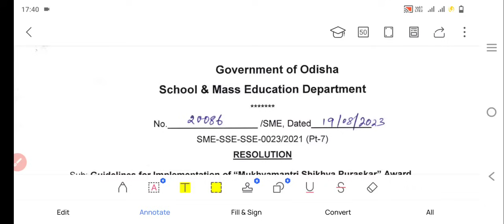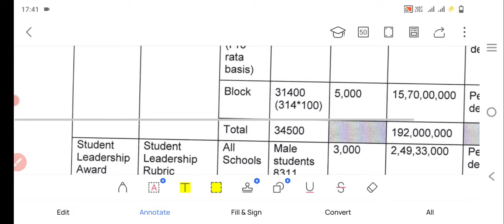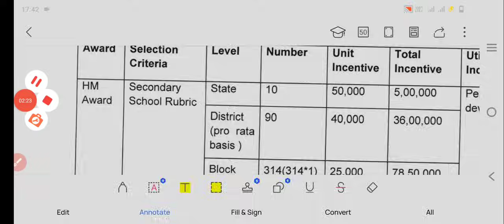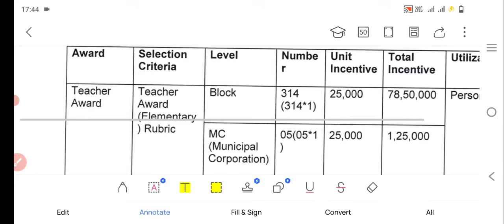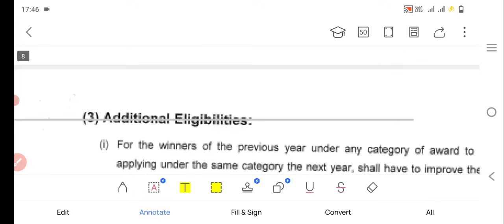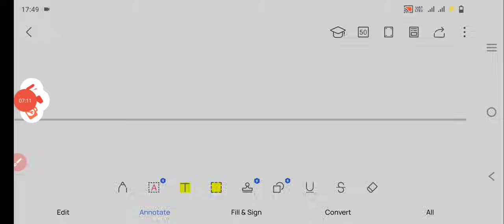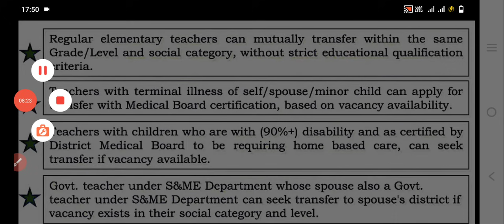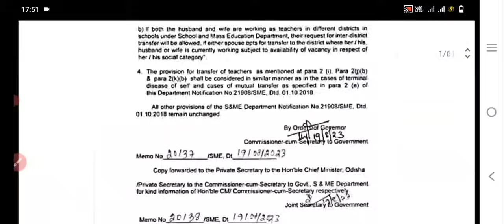ଆସିଲା ଗୁସିଖବର ବଜେଟ ପରେ Official ଚିଠି ପ୍ରାଥମିକ ଶିକ୍ଷକ ଏବଂ ଉଚ୍ଚବିଦ୍ୟାଳୟ ଶିକ୍ଷକଙ୍କୁ ଏକାବେଳେ ଖୁସି କରାଇଲେ